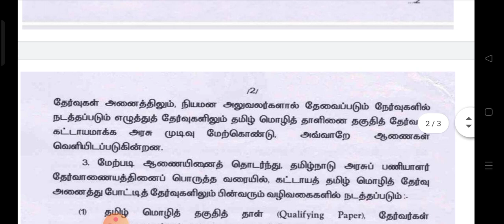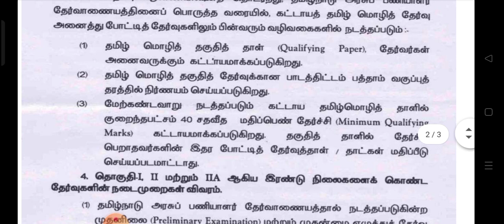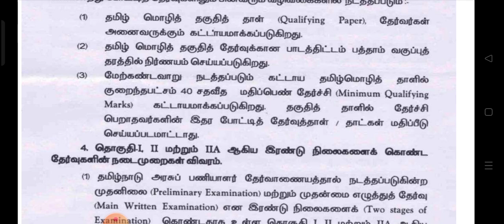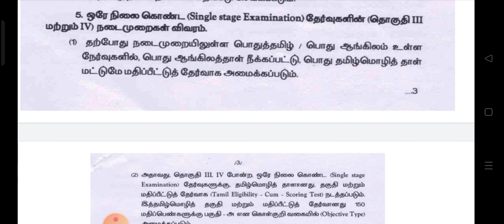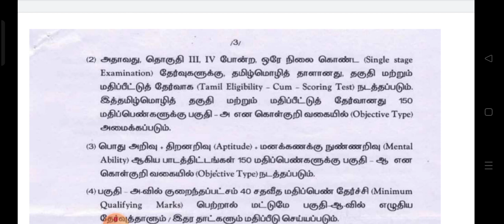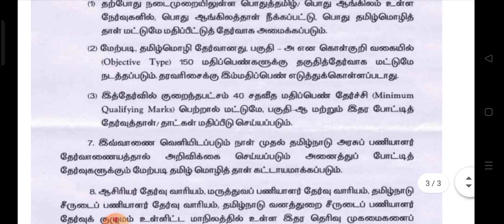tnpsc updates@SRI IAS ACADEMY TNPSC LIVE TNPSC SUCCESS TNPSC NEWS TNPSC GR1 TAMIL COMPULSORY